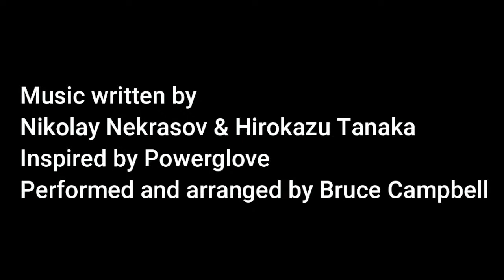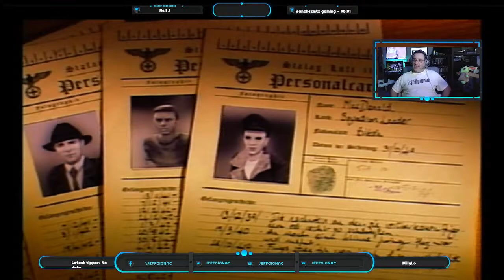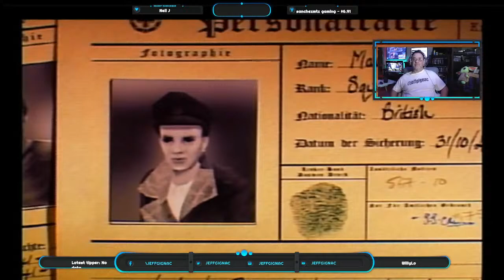🔴 LIVE retrogaming Friday Night Episode 147 - The Great Escape on playstation2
Join me as I play The Great Escape on playstation2.
The Great Escape is an action-adventure stealth video game based on the 1963 movie of the same name. Developed by UK-based developer Pivotal Games, it was released for Xbox, Microsoft Windows, and PlayStation 21.

Here are the key details about the game:

Plot:
The game begins by recreating the opening moments of the movie, featuring dialogue between Oberst von Luger, the commandant of Stalag Luft III, and RAF Group Captain Ramsey, the de facto leader of the Allied prisoners in the camp.
The early levels of the game are framed as Ramsey recounting the previous exploits of prominent prisoners in the camp to RAF Squadron Leader Bartlett. These include:
MacDonald’s winter escape from Dulag Luft X and later a castle prison in 1940.
Sedgwick’s daring attempts to prevent the Germans from retrieving a communications code book from the wreckage of a downed RAF bomber in 1941.
Hilts’ escape from Dulag Luft V in 1942.
All three men are eventually captured by the Germans and transported to Stalag Luft III.
In 1944, Hilts joins the escape committee overseen by Ramsey and Bartlett. The game follows their efforts to escape the camp and leave Germany.
The later levels, mostly based on scenes from the movie, follow the four playable characters as they attempt to leave Germany:
Hendley and Blythe jump off a moving train to avoid Gestapo officers and later steal a fighter plane from a German airfield.
MacDonald and Bartlett attempt to board a bus but are nearly captured after a Gestapo officer tricks MacDonald into responding in English, leading to a frantic rooftop chase.
In France, Sedwick helps the French Resistance ambush a German convoy in exchange for their help leaving the country.
Lastly, at the Austrian-Swiss border, Hilts steals a German motorcycle and attempts to reach Switzerland.
The game’s ending differs substantially from the movie. While only Sedgwick escapes in the movie, with the other three characters being recaptured or killed, all of them are successful in the game. Sedgwick escapes to Spain, Hendley and Blythe reach Switzerland safely, MacDonald escapes Germany aboard a cargo ship (although Bartlett’s fate remains unknown), and Hilts manages to jump the border fence into Switzerland1.
Gameplay:
Players must coordinate daring escapes, engage in stealth, and wreak havoc in the heart of the Nazi empire.
Elude captors through stealth and espionage episodes, equipping your secret Allies army with the tools needed for this secret plot2.

Send a Super Thanks if you like the video

Channel Guidelines
1. Be kind, civil & respectful to all & English only in chat & comments
2. No constant backseating, spamming, copy paste, or all caps
3. Read the title, description & review thumbnail for details